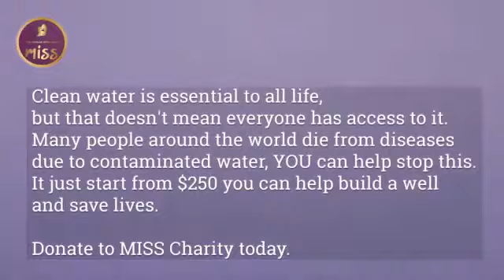Small water well creation in Jember, East Java, Indonesia.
Cost of well approximately $250